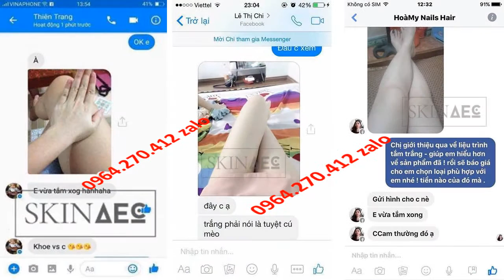chi phí tắm trắng toàn thân cho nữ Skin AEC 0964270412 Zalo